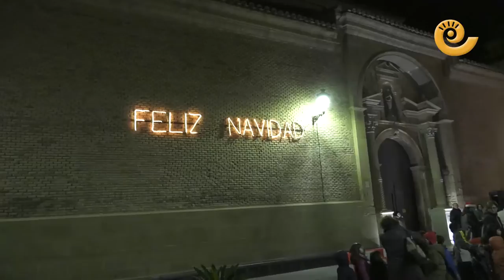Ya luce la Navidad en Calanda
En Calanda el encendido del árbol de Navidad que preside la Plaza de España tuvo lugar a las ocho de la tarde. Tras la cuenta atrás entonada por las decenas de niños y niñas que se dieron cita en la céntrica plaza, las luces del árbol resplandecieron en la fría noche calandina. Pero no fue solo el encendido del árbol lo que despertó el espíritu navideño de los calandinos. En un especial photocall instalado para la ocasión, los más pequeños se divirtieron en compañía de sus amigos y de sus padres.